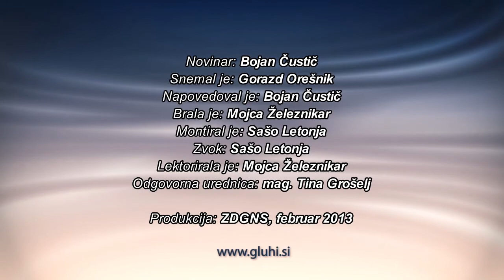Minuta smeha 6. del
Smeh je dober za srce, saj izboljšuje funkcijo krvnih žil, ker povečuje pretok krvi. V manj kot letu dni lahko zmanjša tveganje za srčni napad, zato zdravniška stroka ljudi spodbuja h gledanju komedij in humorističnih nanizank.